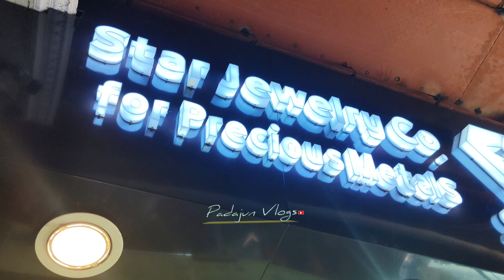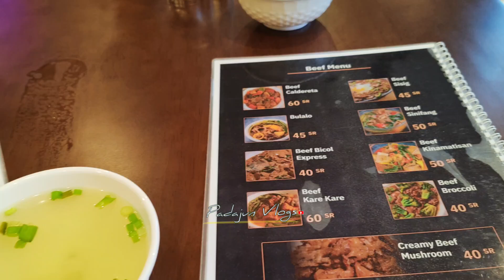Tara samahan nyo kami pasyalan ang sentro ng Jeddah Saudi Arabia.Bagong Resturant May Videoke!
Tara samahan nyo kami pasyalan ang sentro ng jeddah saudi arabia.Halos nandito na lahat sa lugar na ito ang mabibili natin.

Copyrigth Disclaimer Under Section 107 of the copyrigth Act 1976. allowance is made for " fair use "for purposes such as criticism, comment, news reporting, teaching, scholarship and research.Fair use is a use permitted by copyrigth statute that might otherwise be infringing.